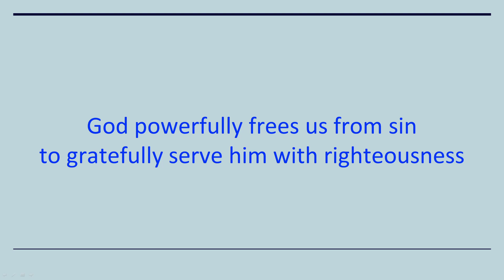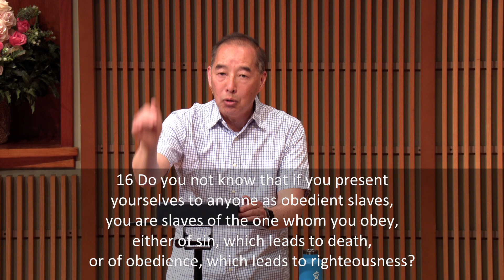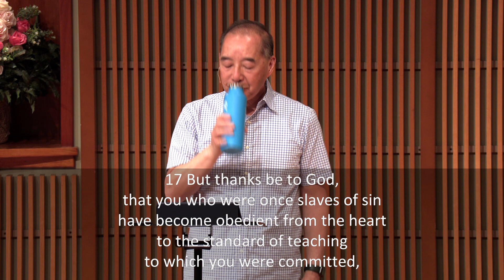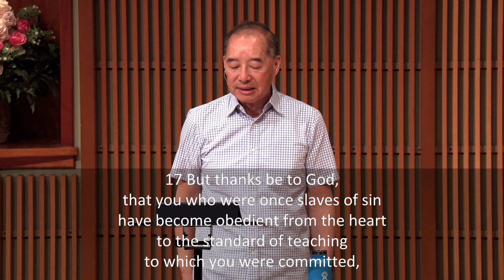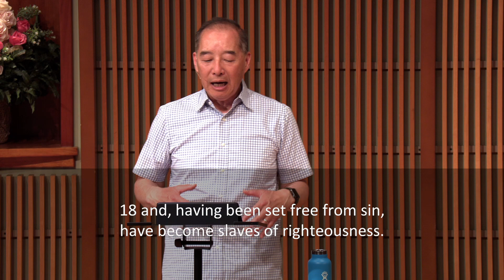Free To Serve (Romans 6:15-23)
April 24, 2022 | Pastor Dan Low

// Take-home Truth: God powerfully frees us from sin to gratefully serve him with righteousness

// Do you want to learn more or support the church?